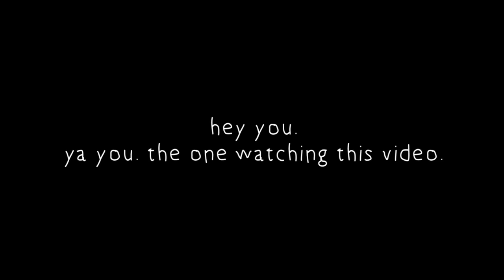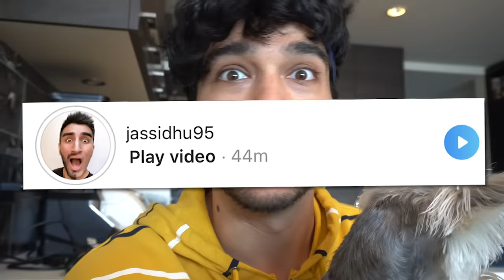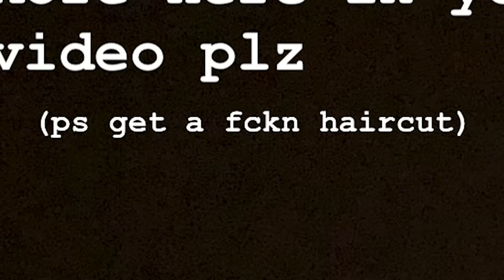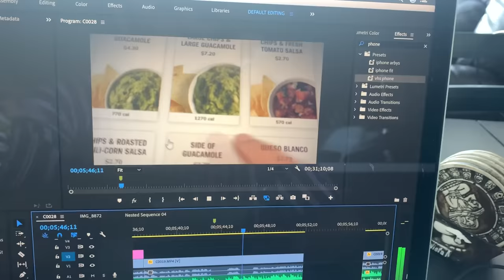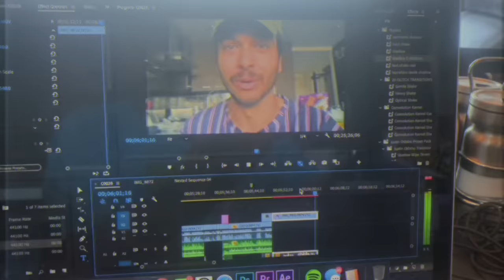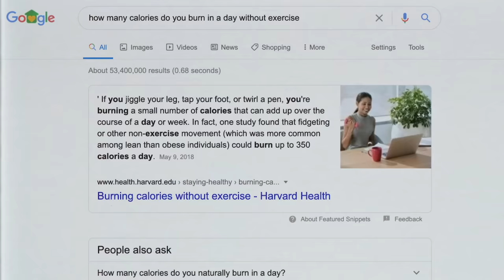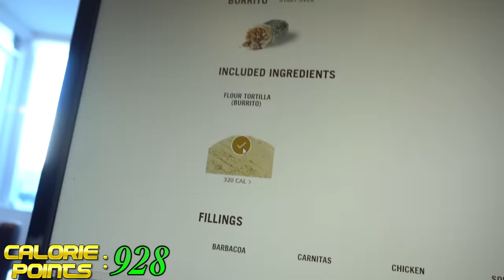Only Eating The Number of Calories i BURN! (IMPOSSIBLE FITNESS FOOD CHALLENGE)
In this fitness food challenge i am only eating the number calories ive burned! i am letting calories decide what i eat for 24 hours in this food challenge!

how many calories does not having a girlfriend burn?